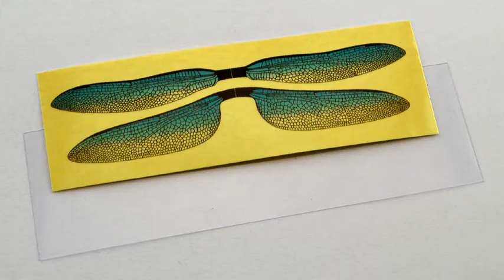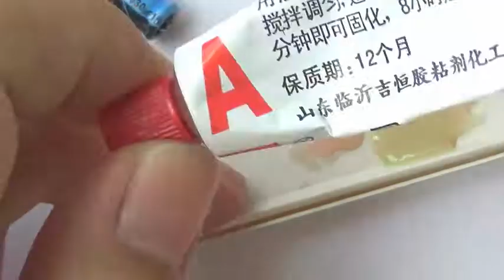Dragonfly-diy-complete ( speed up )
Speedy showing how to make the eBugs Electronic Dragonfly